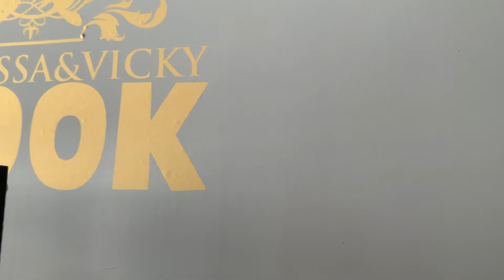Ya apareció Jaco no estava perdido andaba de Paranda/no creerás lo que hizo vicky a Jaco😢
💖parrot
💖una lorita muy divertida
💖videos de como cuidar un loro
💖como alimentar un loro
💖videos de mi cotorra/loras que abla y canta
💖como encenarle hablar a un loro

para colaboracion O negocios
Hola!! hope you enjoyed .